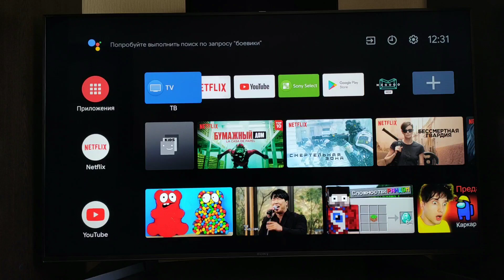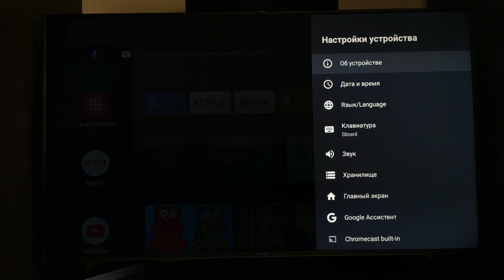Как очистить кэш на android телевизоре на примере SONY XH9505 🔥🔥🔥 100% Решение проблемы